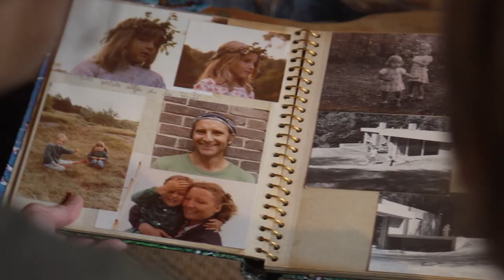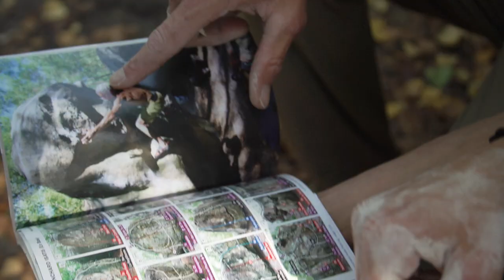Fontainebleau : Une forêt pas comme les autres !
Débuter notre escapade à Fontainebleau dans le parc du château est une évidence. Nous aurions pu rester là assis à contempler l'embrasement des jardins ou le spectacle d'une nature qui se prépare à l'hiver. Mais notre curiosité nous pousse à suivre, sous les arbres, les pas de Frédéric, un des jardiniers du parc.
Dans ce petit bassin se trouve une source. La petite histoire raconte que c'est un chien du roi Saint-Louis nommé "Bleau" qui aurait découvert la fontaine. La légende est née. Le château et son grand parterre tiré au cordeau laissent sa place au bout du parc à l'immensité de la forêt. Près de 25.000 hectares à perte de vue, des arbres serrés les uns contre les autres et qui parfois laissent transpercer un rayon de lumière.